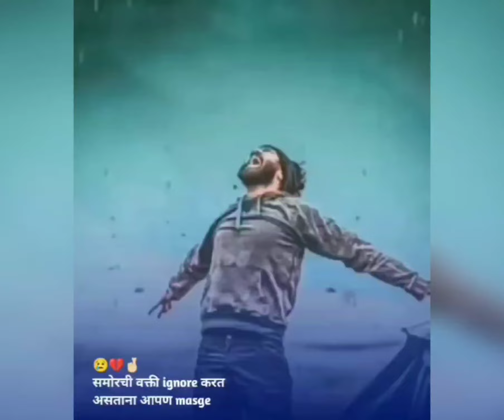how to new best shayaristatus video upload subscribe my YouTube channel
statusforyouAkshayvitkar